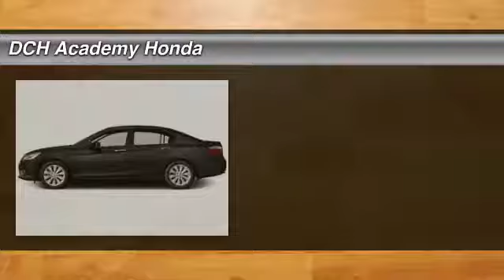2015 Honda Accord Sedan AHP7097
2015 HONDA ACCORD SEDAN Old Bridge, NJ
Stock# AHP7097

* * * * * OEM CERTIFIED * * * * * VALUE PRICED,ONE OWNER, BACK-UP CAMERA, BLUETOOTH, MOONROOF, MP3 Player, KEYLESS ENTRY, 36 MPG Highway, ALLOY WHEELS!. CARFAX REPORT SHOWS 1 OWNERS and 2 SERVICE RECORDS. Thanks to an extensive used-car warranty, every Honda Certified Pre-Owned Vehicle comes with peace of mind. It covers major engine and transmission components, except for standard maintenance items, body glass and interior. Honda will repair or replace any covered part that is defective in material or workmanship under normal use. The Honda Certified Pre-Owned Vehicle Limited Warranty extends the powertrain coverage to 7 years*/100,000 total odometer miles (whichever occurs first). *See dealer for details. DCH Academy Honda proudly services the central New Jersey area, we can handle all of your Used Car needs.